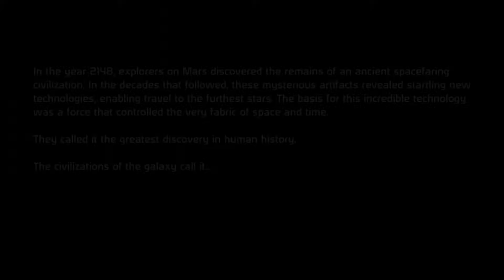Mass Effect - The Series - Episode 9 - Pinnacle Station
Shepard takes a reprieve from her mission to try out the simulations of the Pinnacle Station training courses...